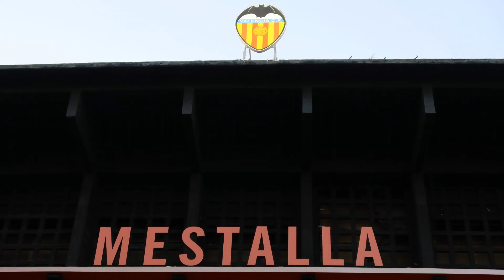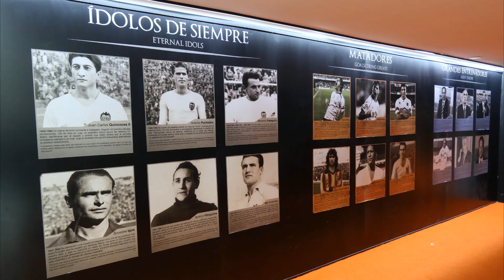Valencia C.F. 2023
Bezoek aan Mestalla het stadion van Valencia C.F.